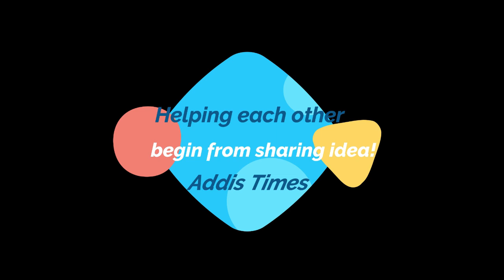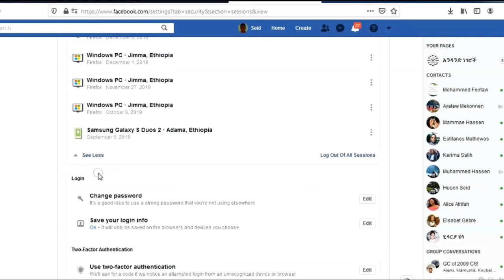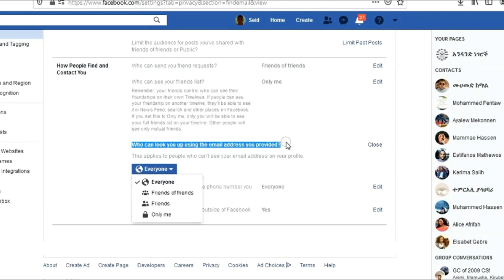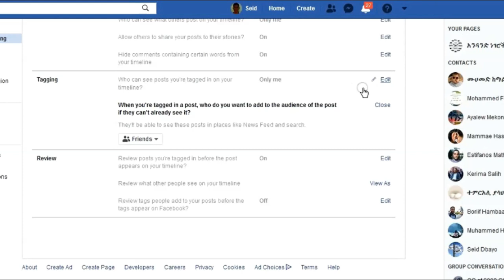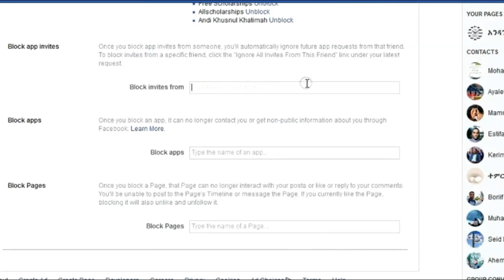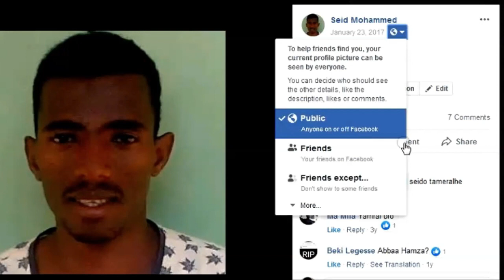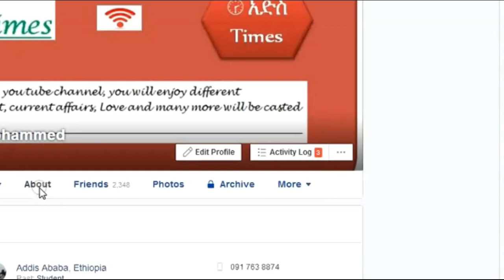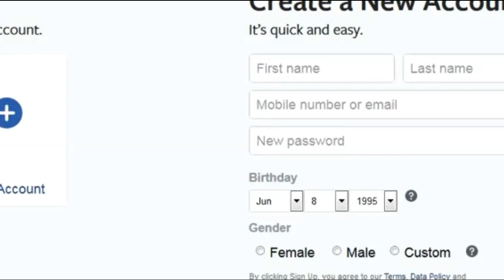How To Make Your Facebook Completely Private| 2020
How to Make Facebook Account Completely Private on Phone [2020]

in this video I will show you how to make facebook profile private in 2020 on android & IOS. This step by step guide shows you how to make your entire account private!

You're here because you want to make your Facebook account completely private right? Awesome because I will learn you how you can do that.

Step 1) Open Facebook
Step 2) Open settings
Step 3) Find privacy
Step 4) Turn all privacy setting to only me